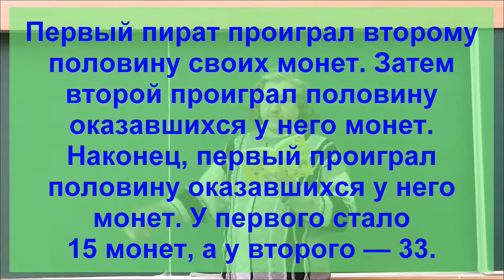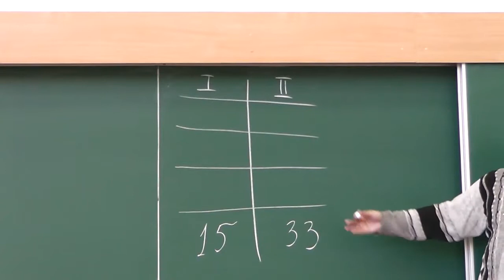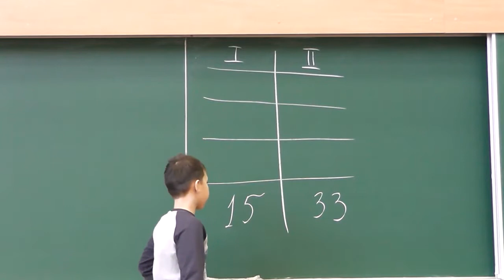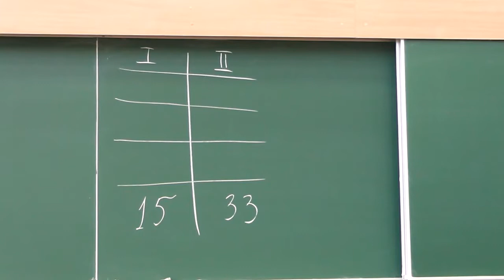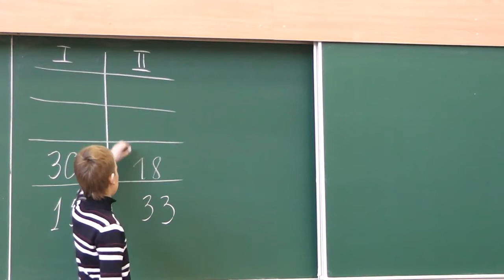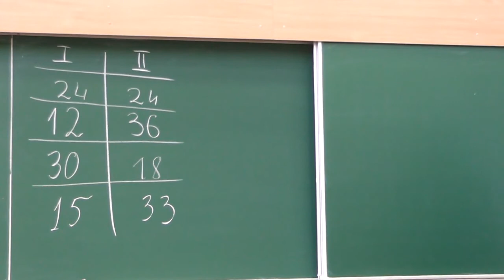Пираты, или Обратный ход